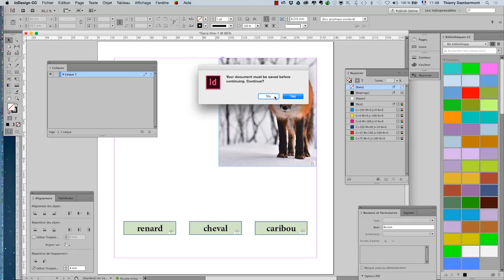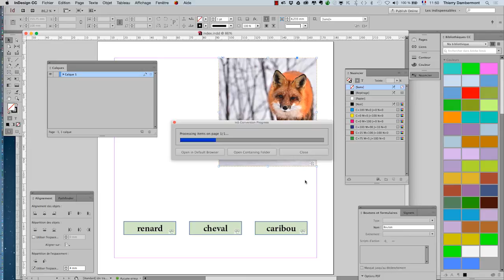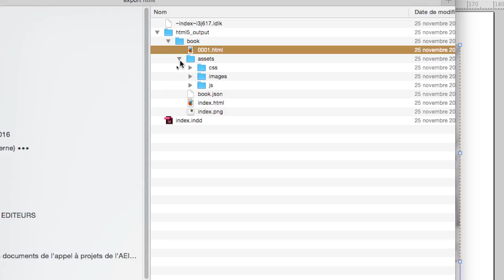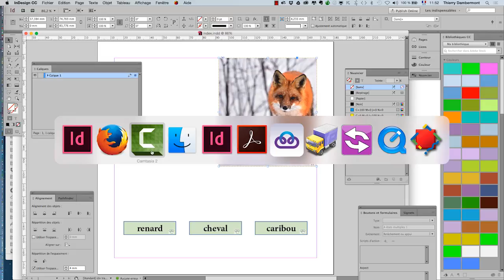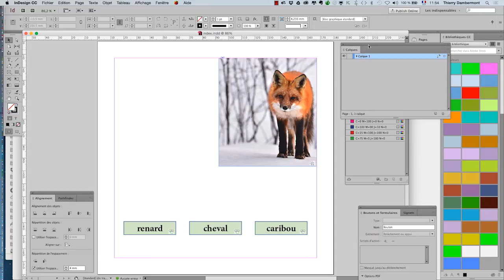InDesign le PDF interactif les bases partie 2 sequence 11 720 - Adobe InDesign